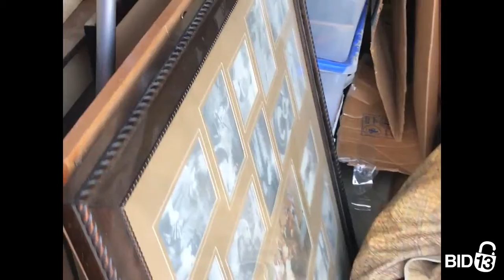Country Club Storage and Wine Cellar - Unit 806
household goods, personal items, appliances, small furniture, seasonal items